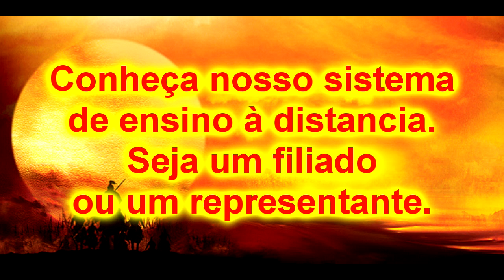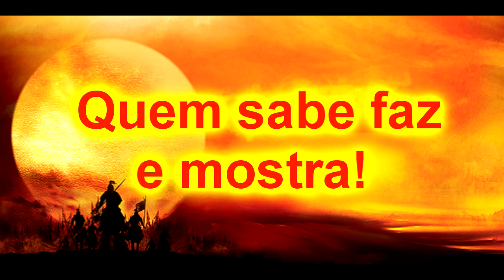Bujutsu - Nijutsu - Arts of War - Tanto ShirahaDori (defesa de faca Goiânia)